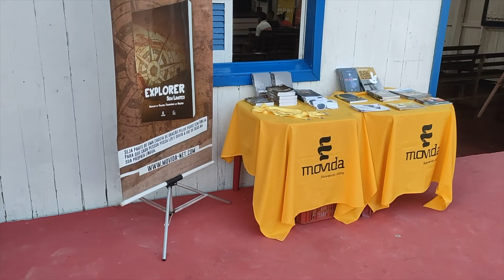CIMA Day Ribeirinhos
CIMA Day in the Amazon region.